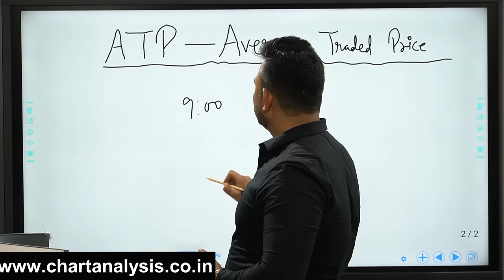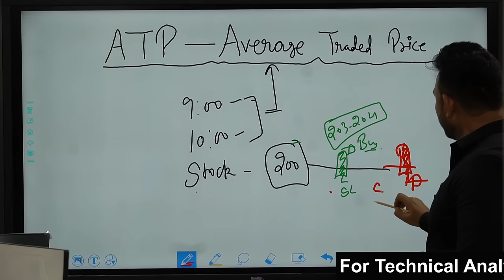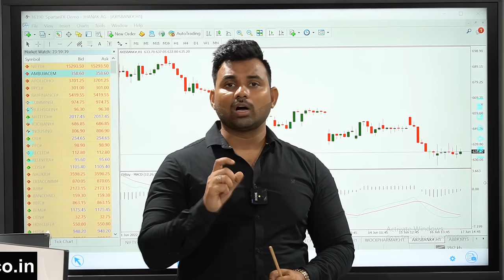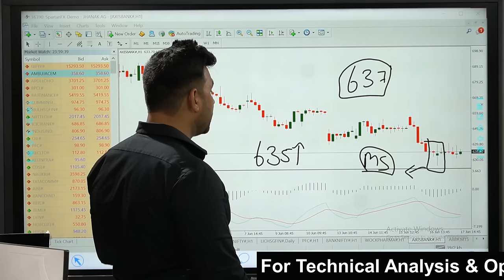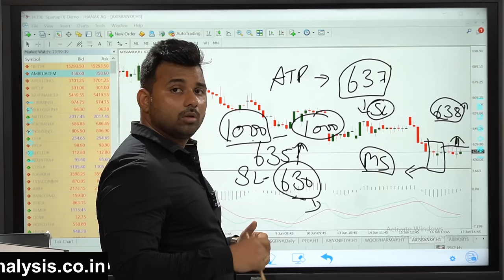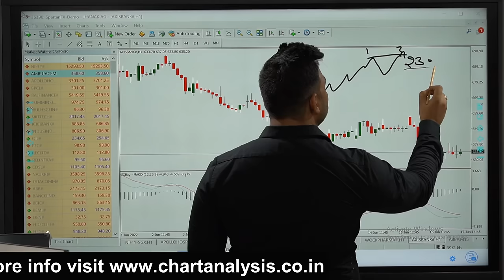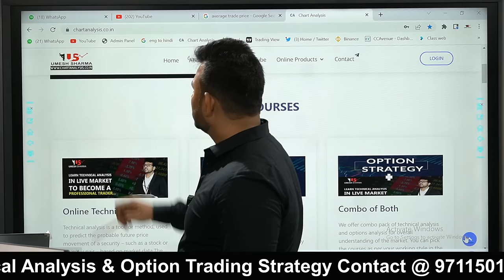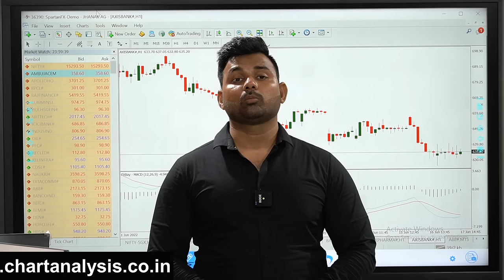ATP Trading Strategy अब Share Market में Loss भूल जाइये !!!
In this video we talked about ATP trading Strategy how to use ATP for Intraday to generate intraday Profit

Choice Broking
Link for Account Opening
1 paisa for Intraday 10 paisa for Delivery Brokerage